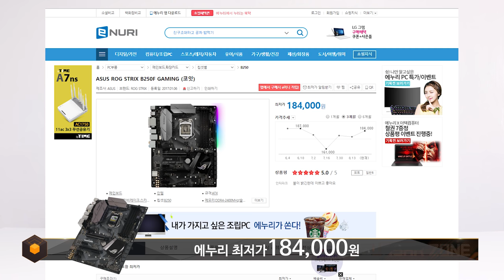B250도 ROG 감성!! ASUS ROG STRIX B250F GAMING 코잇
본 영상의 일부 자막이 수정되었습니다.